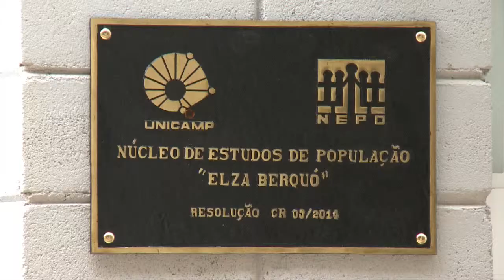Registro Geral - Sexualidade e reprodução intersecções no contexto da AIDS